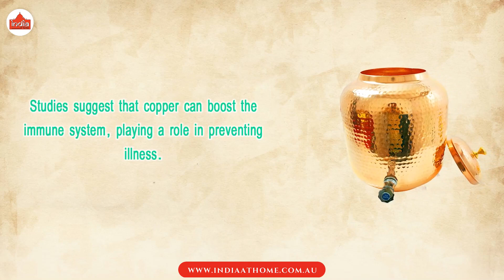Copper Matka Water Dispenser Pot Big With Tap | India At Home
Buy premium quality Copper Matka/ Copper water pot online or visit your nearest India at Home store.

CopperWaterPot : Nurturing Health through Ancient Elegance

Using a copperwater coperwaterbenifits pot offers a multitude of healthbenefits , fusing tradition with modern wellness.
Copper's antimicrobial properties naturally purify water, inhibiting the growth of harmful microorganisms.

Drinking water stored in a copper pot can aid digestion by stimulating the production of enzymes.

Copper ions leach into the water, infusing it with vital minerals like copper, iron, and zinc.